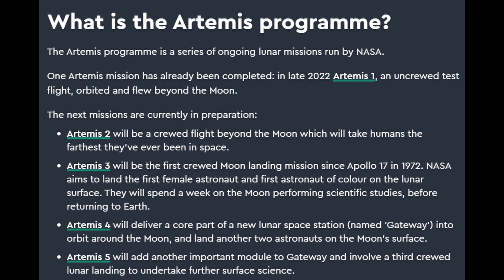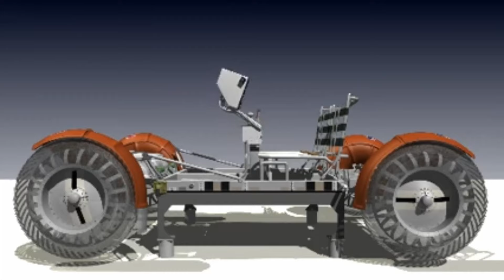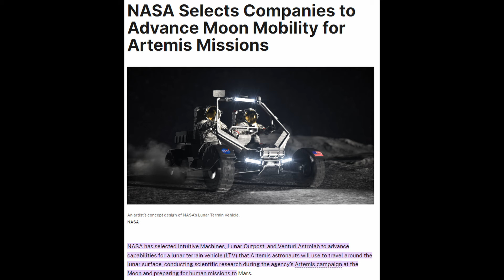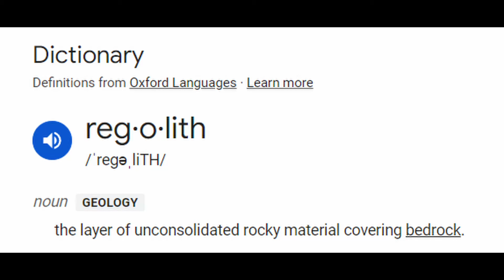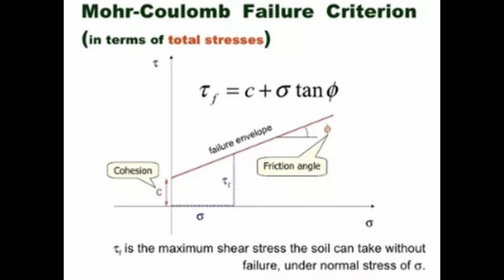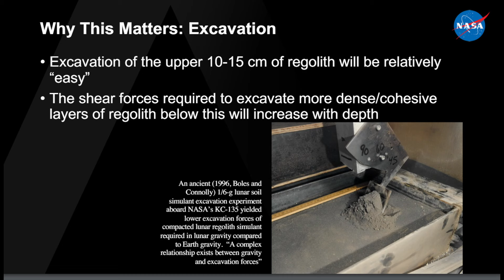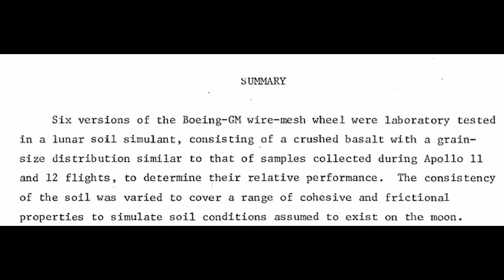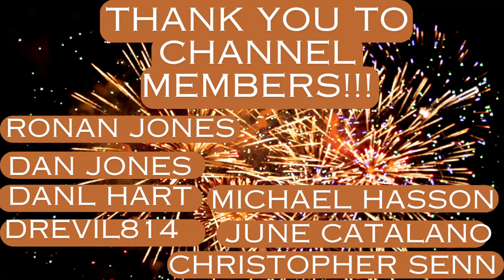What are the Engineering Challenges in Returning to the Moon?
In this video, I provide an overview of the Nasa's Artemis space program that will soon return humans to the surface of the Moon since December 1972.  I discuss key aspects of this program and relate how geotechnical engineering will provide and important role in our return.